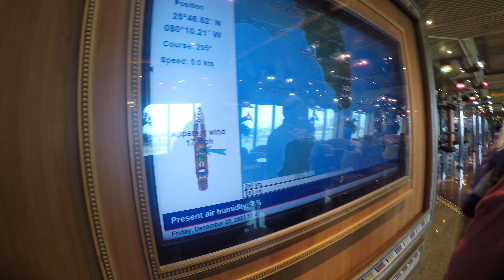Carnival Conquest Embarkation Day 12/22/2023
BLUU 2-in-1 Patent Innovation 60 Cans Backpack Cooler & Cooler Bag ,Waterproof & Leakproof Insulated Cooler Backpack Double Decker Large Lunch for Men Women,Soft Coolers for Camping, Beach, Picnic
6'' Straight Plier and 7'' Knife-orange
Anker PowerHouse 767 Portable Power Station
Piscifun Dry Bag, Waterproof Floating Backpack 40L
Gourami 6/12PCS Saltwater Pompano Rigs for Surf Fishing
Sport-Brella SPF 50+ Adjustable Umbrella with Universal Clamp
Smatree Telescoping Selfie Stick with Tripod Stand Compatible for GoPro Hero 11/10/9/8/7/6/5/4/3+/3/Session/GOPRO Hero (2018),Insta360,DJI OSMO Action,Ricoh Theta S/V,Compact Cameras and Cell Phones
RESVIN Portable Charcoal Grill

**Links to where you can find My Equipment
and my videos/playlists listed below! **

My Equipment and Travel Gear :
GoPro Hero 5 Black
Sony Black DSC-H300/B